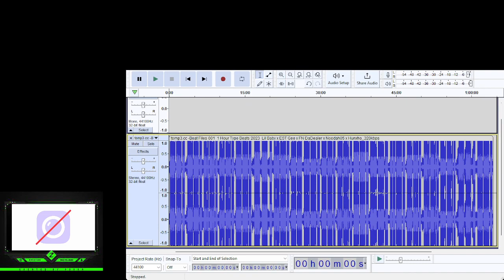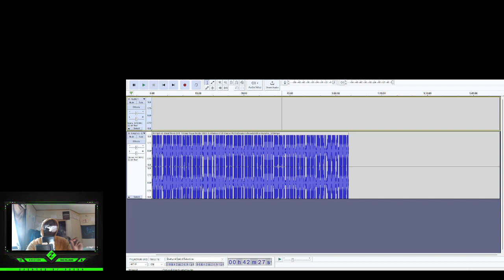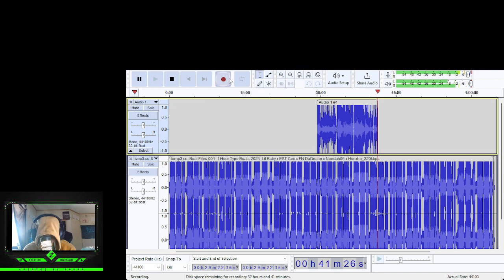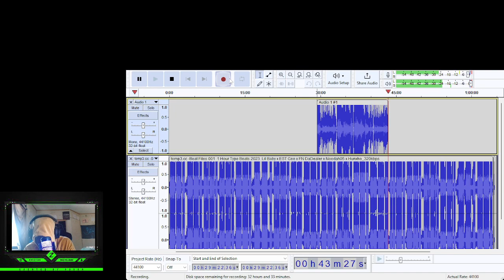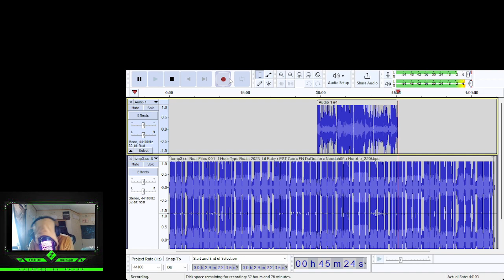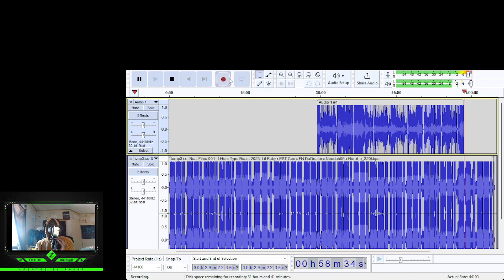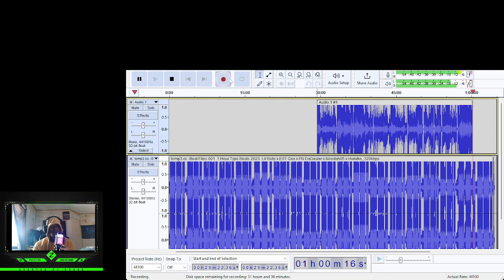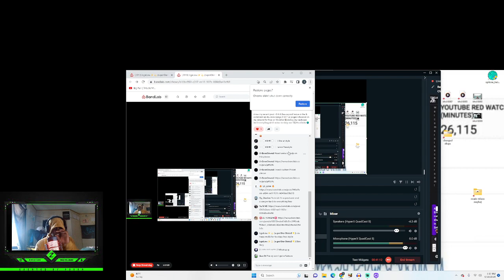freestyling for an HOUR live on bandlab | lokiferg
the chat loved but mostly importantly i did